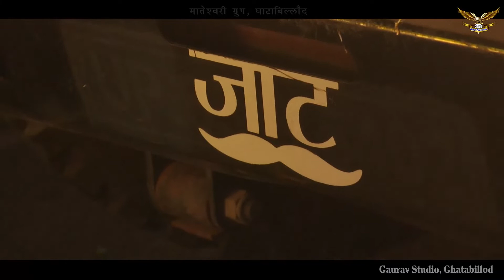DASHERA 2018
Shoot & Edit-